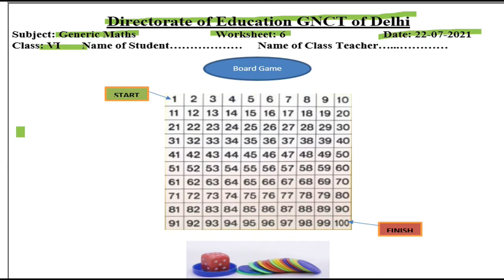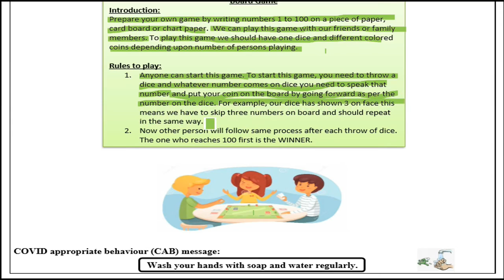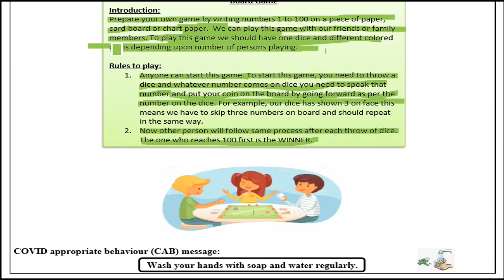maths worksheet 6 class 6 || answers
class 6th maths worksheet number 6
worksheet 6 class 6th math
math worksheet number 6 class 6
class 6 worksheet 6 maths
class 6 worksheet 6 6math
maths worksheet number 6
6th class ki worksheet number 6 maths
6th class maths worksheet number 6
6th class
6th class ki worksheet
class 6th math worksheet 6
english medium
class 6 math ki worksheet 6
maths worksheet
math worksheet
today worksheet
22 July worksheet
class 6th ki worksheet 6 maths